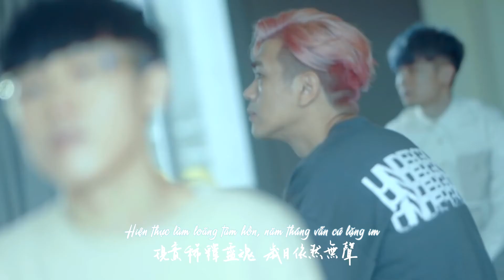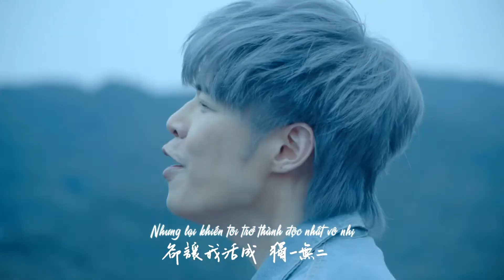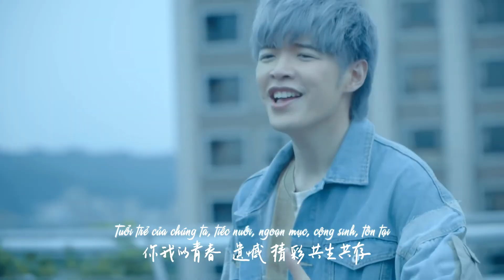[Vietsub] No rock 831 八三夭【不搖滾】feat. 房東的貓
Ừm thì cuối cùng, sau 2 năm, tui cũng đã sub được bài này rồi. :))))
Bản live với Accusefive thì ko up youtube được nên link ở đây nhe: